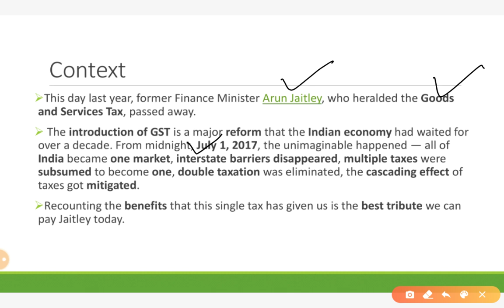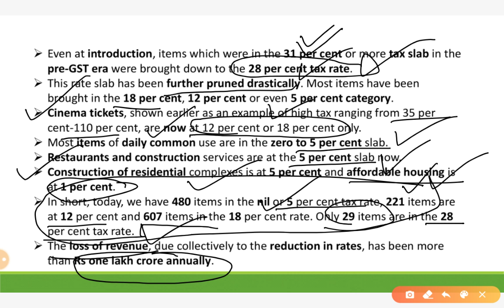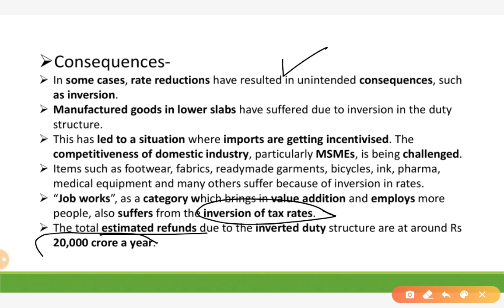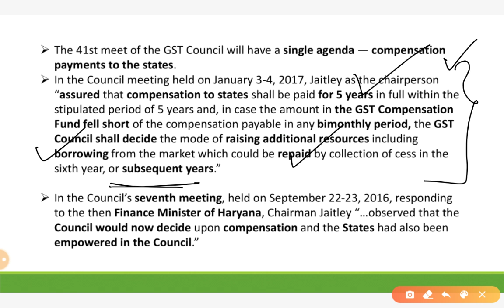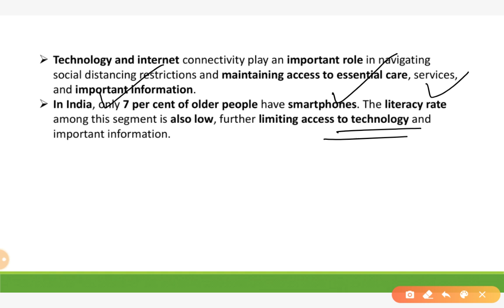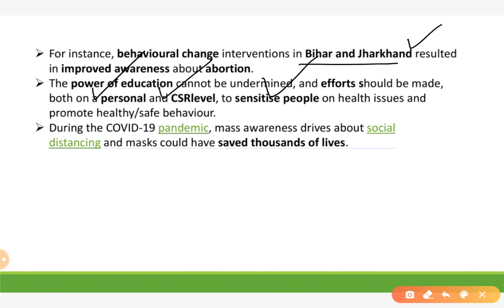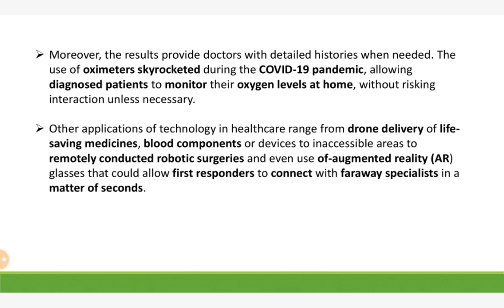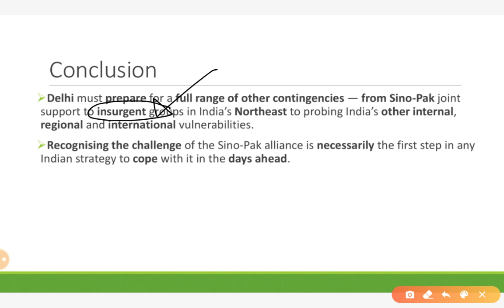24 August 2020 | The Indian Express Editorial Analysis/Discussion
The hindu Analysis 24 august,
The Indian Express Newspaper Analysis 24 August,

24th August 2020 | Indian Express editorial analysis | The Hindu Editorial  Analysis | The Hindu Editorial Discussion | Indian Express Editorial Discussion | Daily Indian Express Editorial Analysis in Hindi | current affairs for UPSC CSE/IAS |  Daily current affairs for RPSC RAS by Gargi classes.